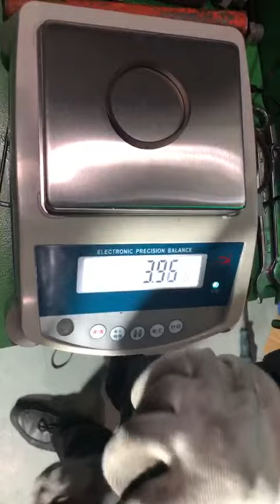Rubber Preforming Machine,Rubber Preformer Machine, Rubber seals Preforming machine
Shanghai Chengqian Machinery Co., Ltd, specializes in rubber preforming machine and vibracool machine.